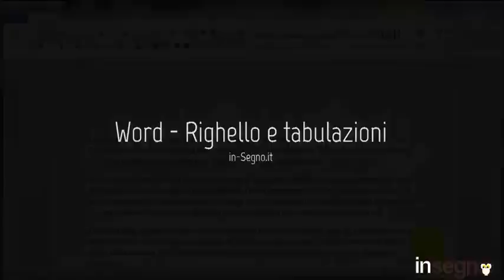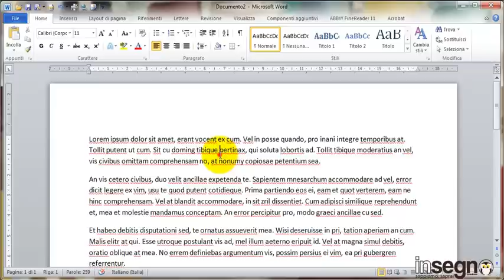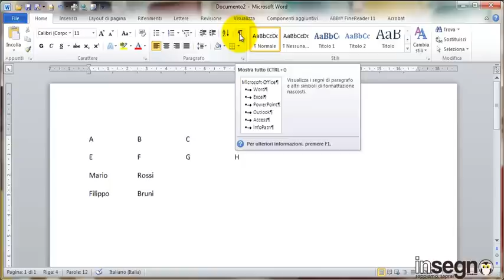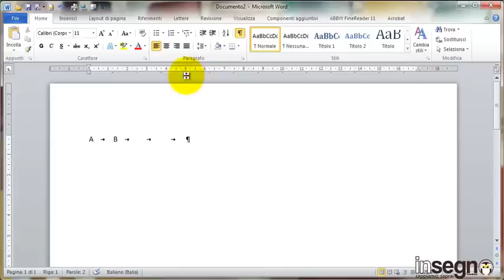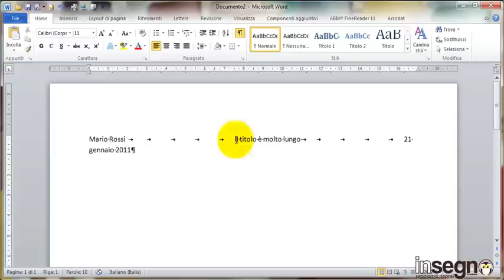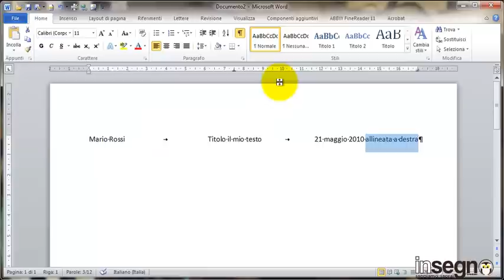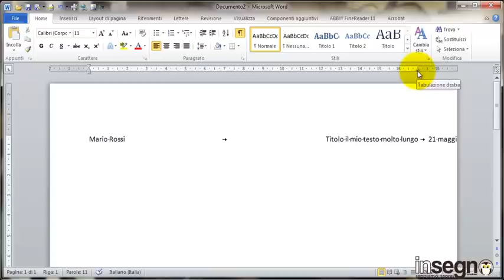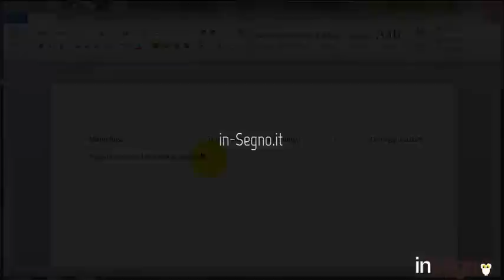Word: tabulazioni e righello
In questa videolezione impariamo a gestire le tabulazioni e il righello: rientro sinistro, rientro di prima riga, rientro sporgente, rientro destro, tabulazioni, tabulazioni centrate e destre. Come impostare correttamente l'intestazione di un documento tramite le tabulazioni. Come incolonnare testi tramite le tabulazioni